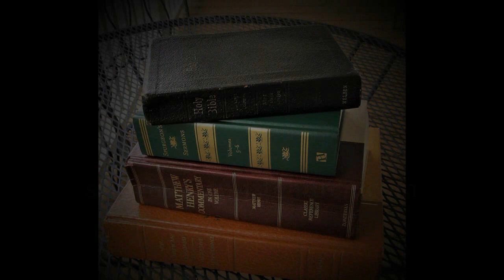Syracuse Baptist Church- Tim Bushong- Proverbs 16:18: "Nothing To Be Proud Of"- 2023/06/04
Just observe the beauty of natural human relationship as bounded by God's design—marriage, family, stability, children, grandchildren—ALL of society benefits from it.